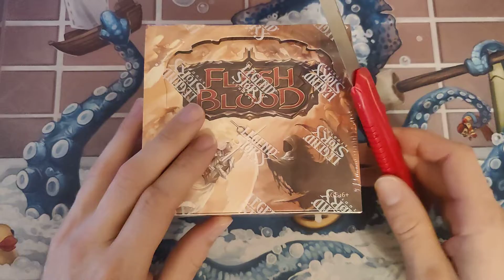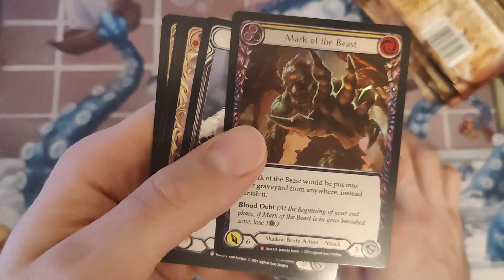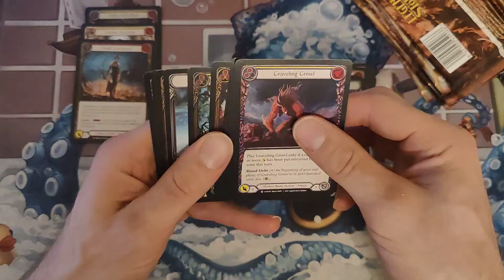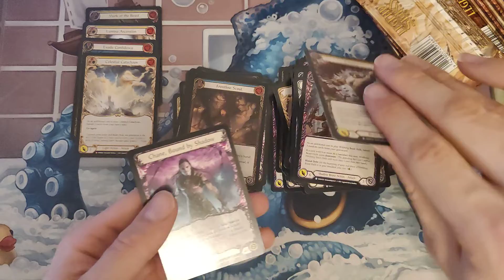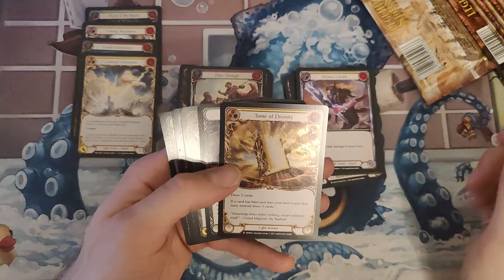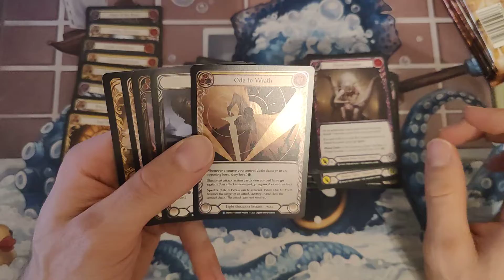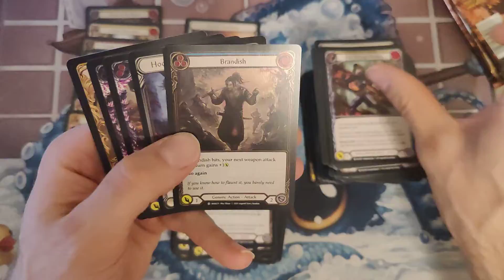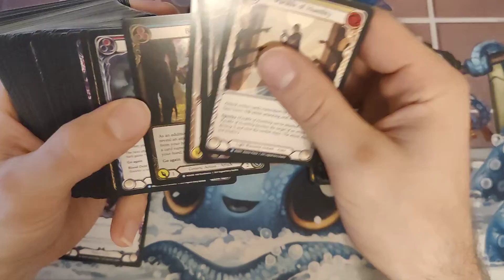Monarch - Kraken - FaB - Melting Brains and Exploding Kittens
Message me? Like? Support? Cheers!
After work therapy box openings.
Pre-Workout Pumps.